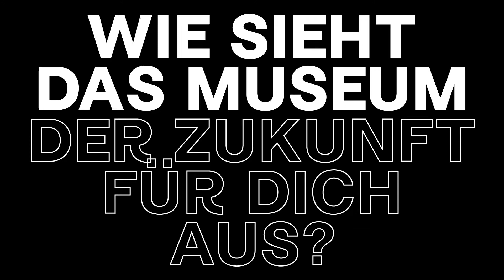Open Call: Mehr Teen Gropius Bau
Das Projekt "Mehr Teen Gropius Bau" (AT) lädt Jugendliche zwischen 15 und 19 Jahren (Ausnahmen möglich) ein, die besondere Sichtweise dieser Generation auf das Haus einzubringen. Anmeldungen sind bis zum 5. März 2020 möglich. Das erste Info-Treffen findet am Freitag, den 6. März 2020 ab 15 Uhr im Gropius Bau statt.